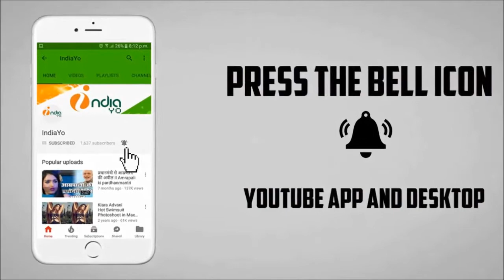अक्षरा सिंह पाब्लिक प्लैस में छेड़छाड की शिकार हुई II Akshara Singh